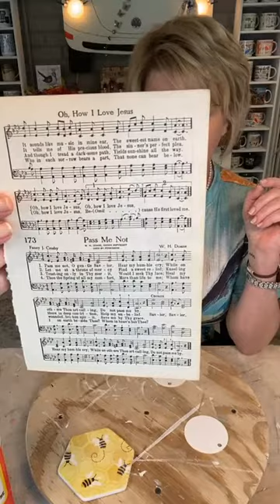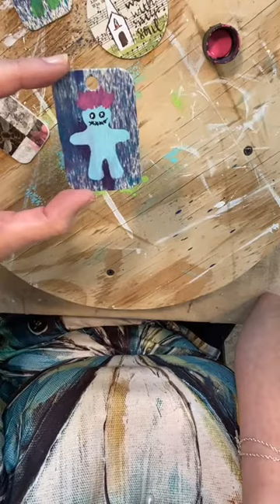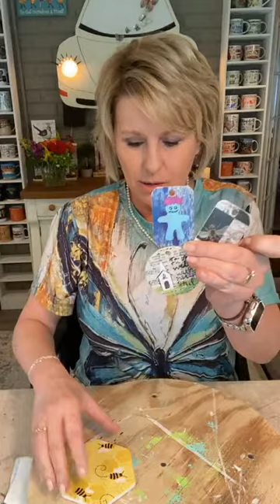Keychains & Coasters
In this Facebook Live video from 6/2/22 I show you several ways to create keychains and coasters for inexpensive gifts and tuck-ins.